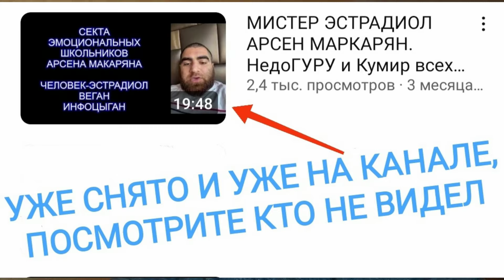ЗАРАБАТЫВАЙ БАБЛО И ЖЕНЩИНЫ ПОТОМ САМИ ЗА ТОБОЙ БУДУТ БЕГАТЬ. ПРАВДА ИЛИ МИФ?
00:00 начало о чем ролик
4:01 на знакомства не уйдет много времени
6:01 мамкины занятые бизнесмены
6:51 можно совмещать
10:14 правильный взгляд на девушек. Моя философия
11:21 жестокая печальная реальность достигатора-бизнесмена
17:46 ЗАКЛЮЧЕНИЕ

Коммент-пояснение для тех, кто может неверно понять ПОСЫЛ ролика, думаю такие будут(ролик касается прежде всего молодой аудитории)
Я не имею ввиду, что всем нужно бежать искать себе бабу, даже если тебя это уже все достало и ты за*бался от всех этих отношений. Нет речь не о Вас!
Если вам в кайф всегда быть одному, вам не нужен секс или устраивает замена(дрочка, воздержание или проститутки)
Или просто уже были разные отношения и больше туда лезть не хочется(мдшники), то не вопрос, я вас могу понять и речь в данном ролике не о Вас,
Пишу это на случай,  то мало ли кто не поймет в чем СМЫСЛ ролика
посыл ролика в том, что набираться опыта с женщинами и развиваться в своем деле(хобби, знаниях) НУЖНО ПАРАЛЛЕЛЬНО!!!
А не выбирать позицию самообмана, что я типа сейчас грубо говоря девственник(или почти) буду развиваться, зарабатывать бабло, а потом условно в 30 лет поднимусь, стану богатым и девки сами начнут ко мне липнуть. Так ЭТО НЕ РАБОТАЕТ, точнее работает, НО крайне редко
И даже если это получится, то тебя разведет любая, ты залипнешь на первую, которая раздвинет перед тобой ноги и будешь как наивный алень не понимать, что же произошло, ведь она моя любимка и роднулька
Нет, нужно все делать вовремя, параллельно набирать опыт, изучать женщин, применять все на практике